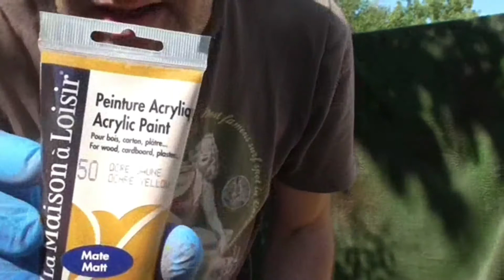Tapis de jeu à base de plaid- vite fait "bien" fait.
Comment j'ai fait un tapis de jeu, version herbe d'automne, ou sombre, ou de russie (appelez ça comme bon vous chante!), à partir d'un plaid acheté à 20€, dans un magasin de mobilier, très connu.
Dimension 1,80 m x 2,20m.